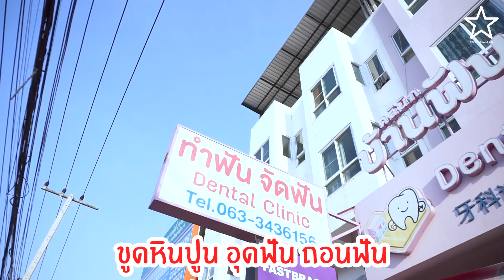คลีนิกบ้านฟันสวย ให้บริการการทำฟันที่หลากหลาย มีโปรโมชั่นดีๆมากมาย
💸💸ไม่ต้องรวยฟันก็สวยได้ มาเลยวันนี้ที่ คลีนิกบ้านฟันสวย😁😁

❤️คลีนิกบ้านฟันสวย ให้บริการการทำฟันที่หลากหลาย มีโปรโมชั่นดีๆมากมาย🥰🥰 สามารถให้เราเลือกได้สบายๆกระเป๋าเลย👍🏻 อาทิ

•จัดฟันเดือนละ 1,500 บาท ฟรีค่าเครื่องมือ!!!
•สามารถติดเครื่องมือได้ทันทีในวันที่มาพบคุณหมอ
•ขูดหินปูน อุดฟัน ถอนฟัน เริ่มต้นแค่ 500 บาท
•ประกันสังคมทำฟันฟรี 900 บาทไม่ต้องสำรองจ่าย

🌐Facebook : จัดฟัน ฟันสวย เชียงใหม่ - คลินิกบ้านฟันสวย

📍พิกัด : ถ.ท้ายวัง ต.ช้างม่อย อ.เมือง จ.เชียงใหม่

ติดตาม รีวิวเชียงใหม่ reviewchiangmai ผ่านช่องทางอื่นๆ